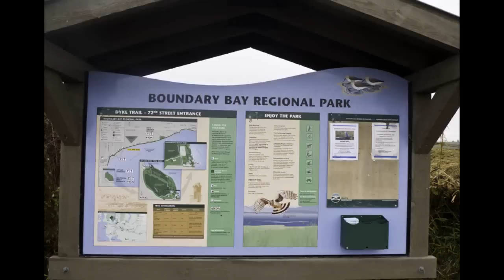How to Flush a Snowy Owl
Photographers ignore signs, trample habitat, and chase Snowy Owls in a protected wildlife area on Boundary Bay, British Columbia, Canada.  Feb 3, 2012.
Hundreds of people flock here to watch the Snowy Owls during winter irruptions.  Over 20 owls could be seen at one time in a relatively small area this year.  Many were roosting within a few meters of the hiking trail and were enjoyed by onlookers without causing any apparent stress.  An amazing spectacle!

Most people stay on the dike and keep a reasonable distance as posted signs suggest, but some photographers choose to leave the trail and repeatedly approach owls to the point they become alert and fly off.  Not only does this change individual owl's behavior and possibly threaten their livelihood, but also enrages respectable birders and photographers who are viewing them from the trail.  There are even reports of someone throwing objects at owls to make them fly for the best photo!!

This is simply wrong and unethical behavior that has grown out of control at this location.  Unfortunately, local wildlife managers are doing little to police the situation.  I urge all visitors who are frustrated or disgusted with this scene to contact officials and ask them to address the issue.  This is one of the best locations in the world to view Snowy Owls during irruption years, let's keep it that way... PROTECT WILDLIFE AND IT'S HABITAT!